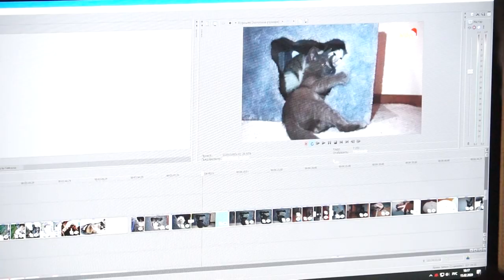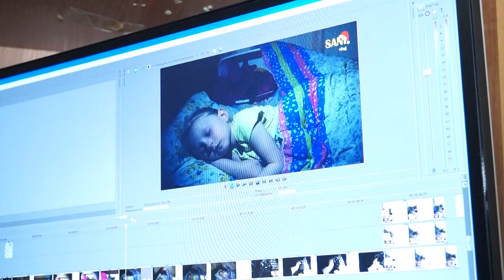Котики на миллион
Сегодня мы расскажем историю о том, как Бобруйчанин находит бездомных животных, лечит их, заботится - и снимает это всё на видео. За чудесными роликами спасения следит уже миллион верных фолловеров.